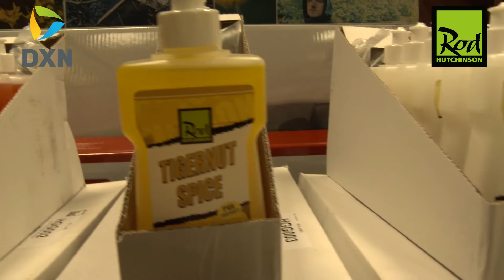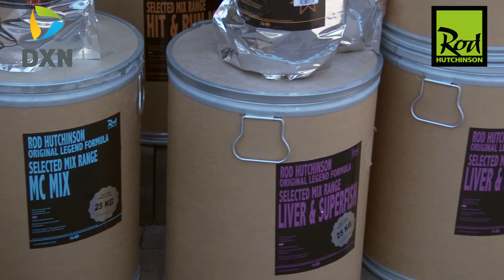Nowa dostawa Rod Hutchinson w Duxonshop (07-2015)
Nowa dostawa Rod Hutchinson w Duxonshop.

Przynęty, zanęty, ziarna, mixy, method mixy, dipy, boostery.
Wędziska The One w promocyjnej cenie 419 złotych.
Namioty Cookhouse.

ul. Armii Krajowej 101D, 41-100 Tychy, woj. śląskie,

Realizacja: Łukasz Folda